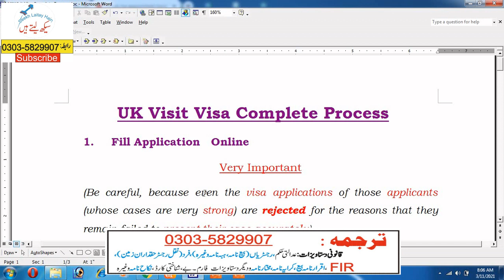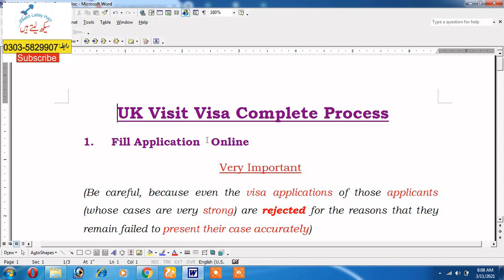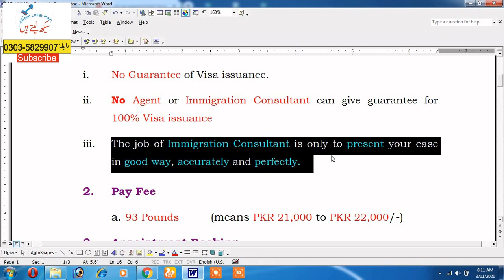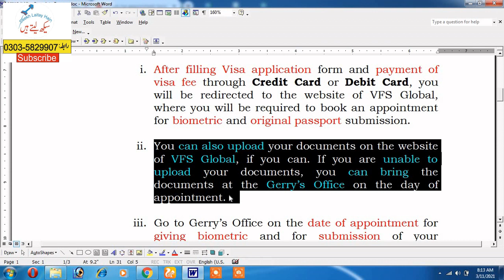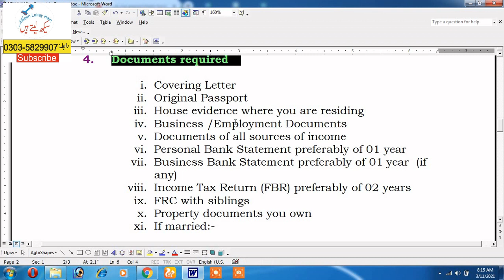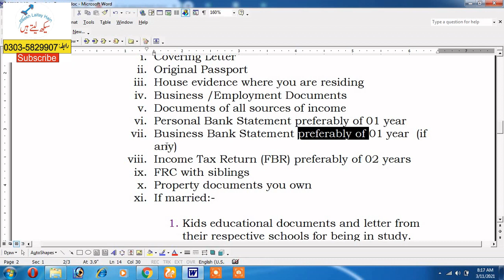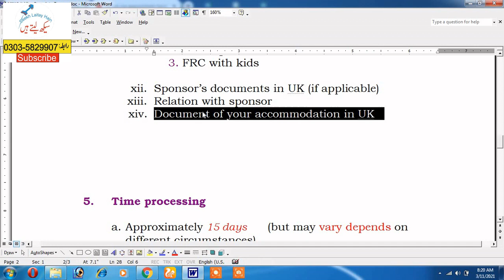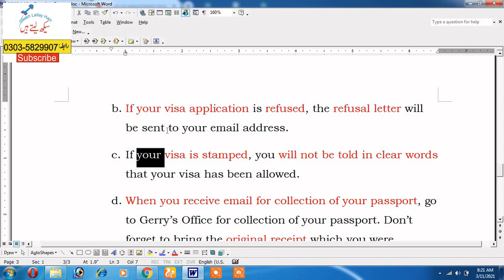UK Visa Process 2021 - UK visit visa from Pakistan in urdu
Sorry , I mistakenly wrote Visa Fee of 06 month as 93 Pounds Instead of 95 Pounds equal /-.  So, correct fee is 95 Pounds equal to 22,000/- to PKR 23000. Thanks.

I have explained the compete process for obtaining a uk visit visa. From online Visa application form filling to decision  of a Visa Officer.